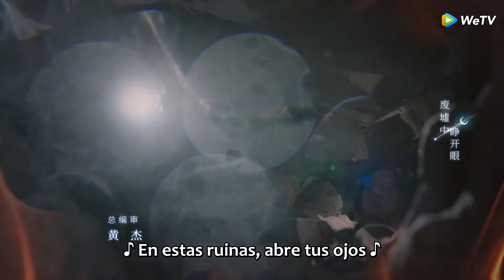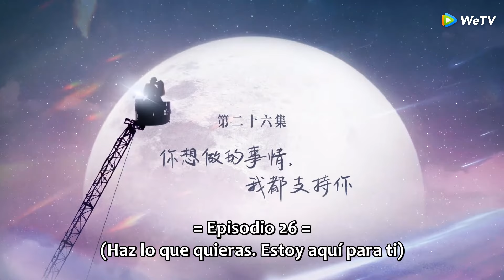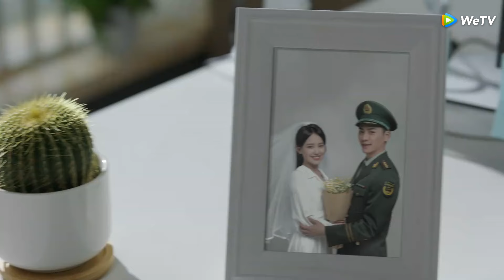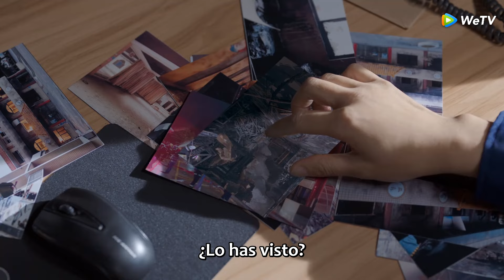Cita con el futuro | Episodios 26 Completos (A Date With The Future) | WeTV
🌟Sinopsis🌟
Actores:William Chan, Zhang Ruonan, Ren Hao, J_Black, Luo Qiuyun, Cana

    Hace diez años, Xu Lai quedó atrapada en el terremoto y fue rescatada por el bombero Jin Shichuan y el perro de búsqueda y rescate, "Zhuifeng". Para apaciguar a la lesionada Xu Lai, Jinshichuan prometió su nombramiento por diez años. Diez años después, Xu Lai regresó a China para convertirse en reportera y entrenadora internacional de perros. Conoció a Jin Shichuan en el sitio de rescate. Jin Shichuan no solo no reconoció a Xu Lai, sino que también la malinterpretó como una reportera sin escrúpulos. Xu Lai corrigió el nombre del equipo de rescate a pesar del malentendido. Al establecer el equipo de perros de búsqueda y rescate, Xu Lai se convirtió en socio de Jinshichuan como entrenador internacional de perros, conquistó a la gente con excelentes habilidades profesionales y le dio su perro de rescate "Ping'an" a Jin Shichuan. Como periodistas y bomberos, siempre se encuentran en la primera línea del peligro. Los dos que han sido probados por la vida y la muerte han calentado gradualmente sus sentimientos.